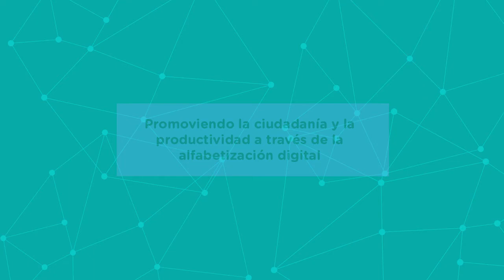Módulo 2.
2. Plataformas básicas para ser parte del entorno digital.
2. ¿Cómo hacer uso de los servicios de correo? 2.